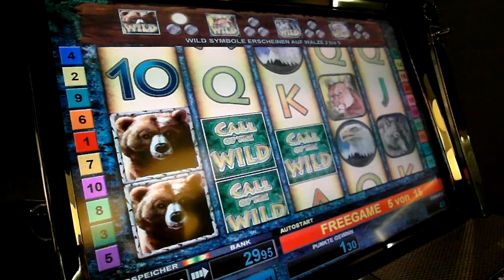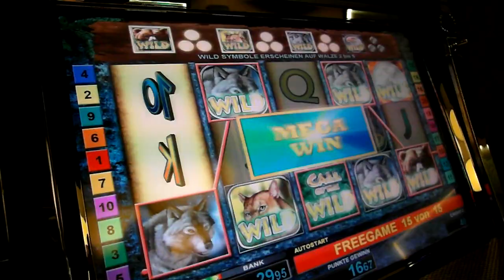Call of the Wild 2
Bally Wulff Action Star Future 5
Call of the Wild Serie